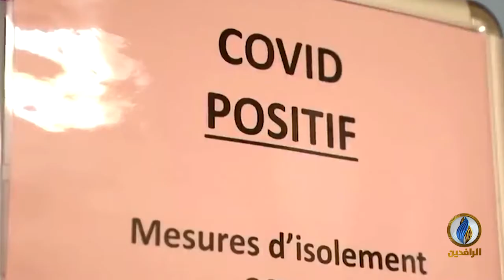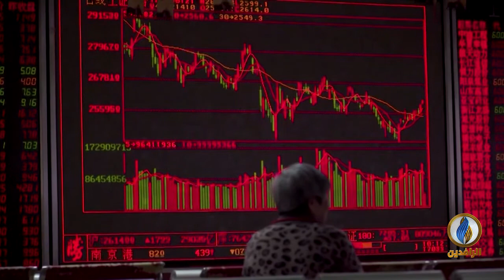لبرنامج طاولة_حوار | تقرير | كورونا والعلاقات الدولة